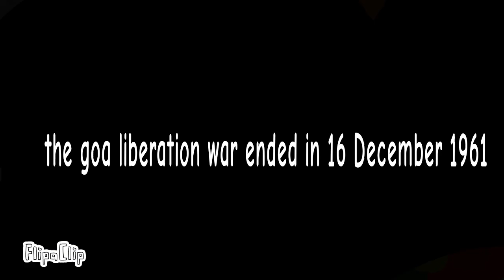goa liberation war (operation vijay) 1961-1961